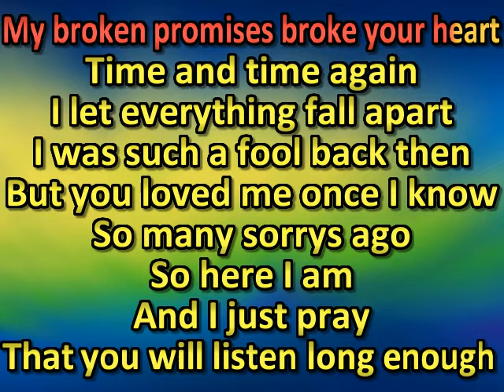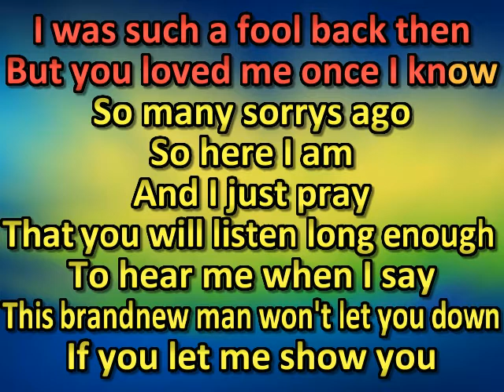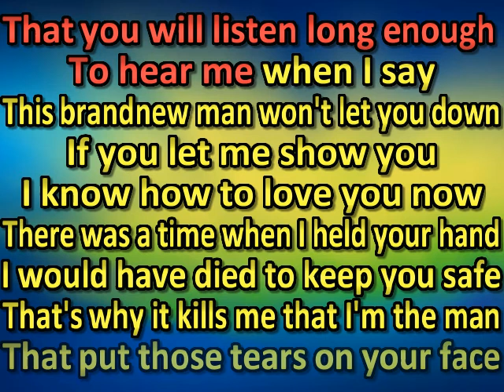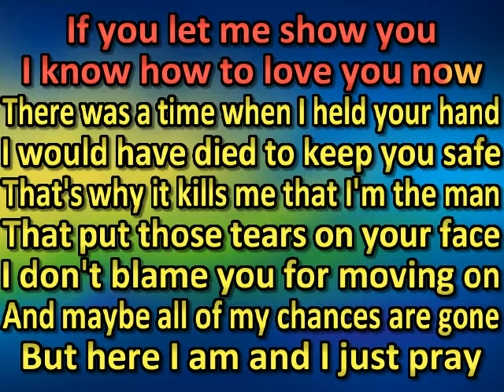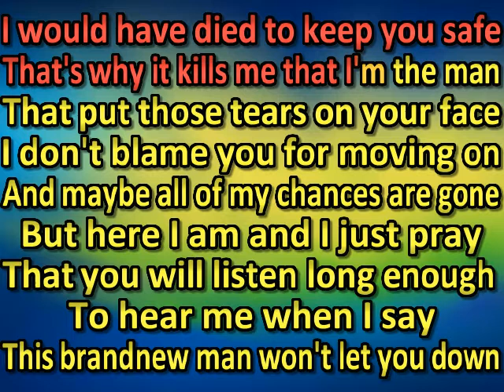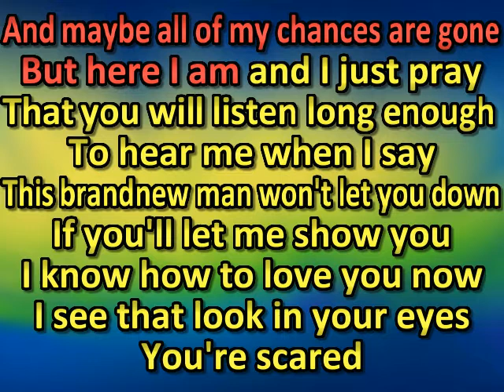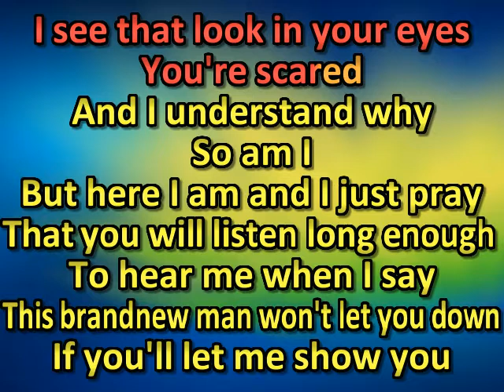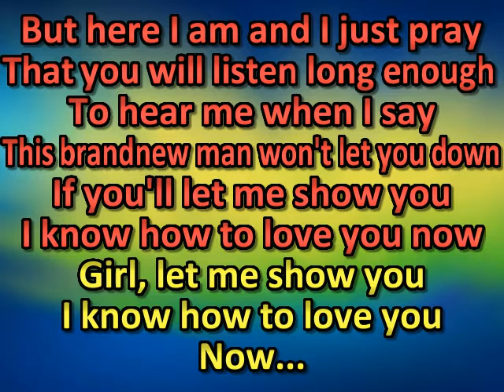Charles Esten- I Know How To Love You Now (karaoke)(by request)